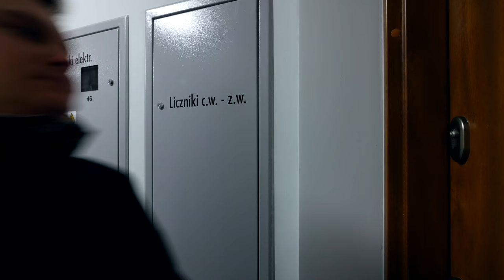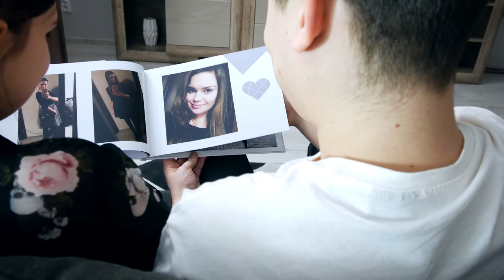DRAMAT WALENTYNEK | Max Krasoń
Film powstał we współpracy z firmą colorland.pl

 Łap adres:

Maksymilian Krasoń
Skrytka Pocztowa nr 13
ul.Powstańców Wielkopolskich 1
64-830 Margonin

Sprzęt:

KAMERA:
Lumix G7
iPhone 7
MIKROFON:
Audiotechnica ATR 3350
iRig Mic

Montaż:

MacBook Air
iMovie